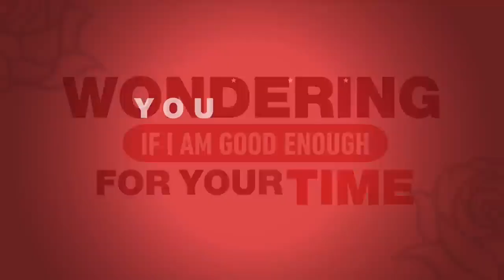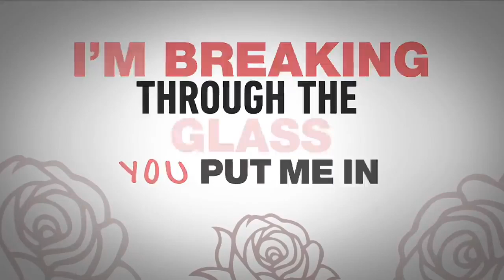Olivia Rodrigo - All l want / The Rose Song mashup | HSMTMTS | Disney+